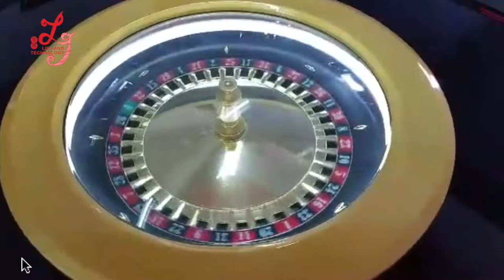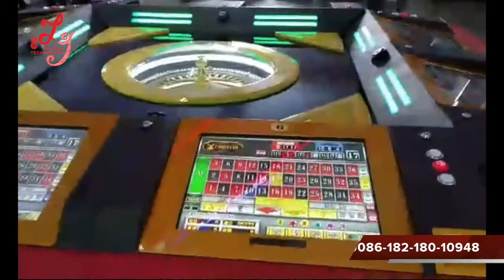8 players Luxury roulette game machine good quality electronic roulette machine with top screen type